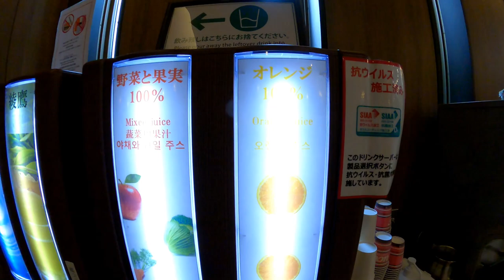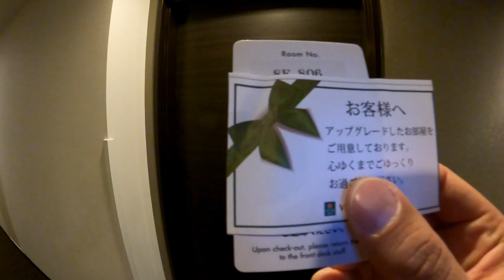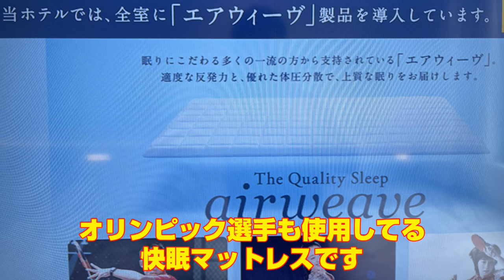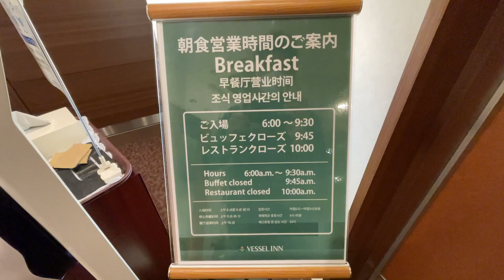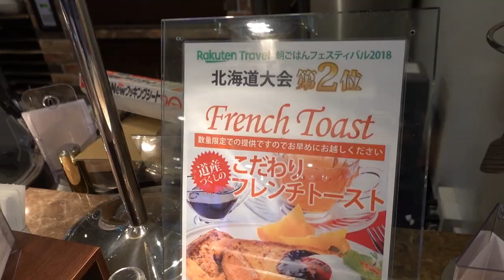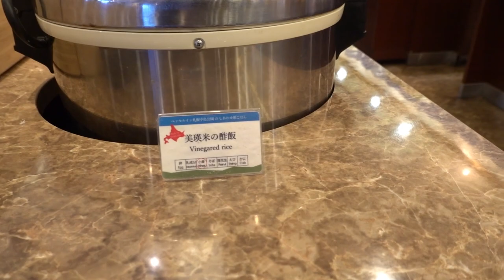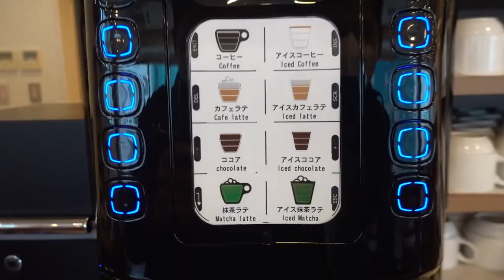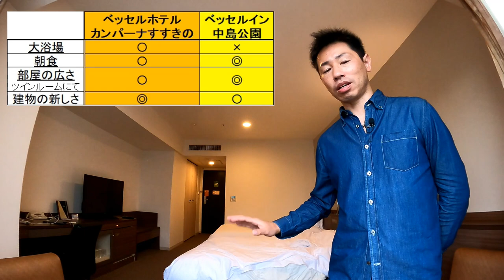【札幌 ホテル】ベッセルホテル比較！ 全国４位の中島公園 vs カンパーナすすきの 宿泊するならどっちがオススメ！？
『ベッセルイン札幌中島公園』さんのホームページはこちら

今回紹介したホテルは、
トリップアドバイザー
旅好きが選ぶ！日本人に人気の朝食のおいしいホテル2020
全国４位⇒ベッセルイン中島公園店
になります。

【今回の宿泊費詳細】
スタンダードシングル：5,900円(税込)
※アップグレードにてツインルームに変更

【目次】
00:00　本日の概要
00:56　１階の紹介
04:05　宿泊したお部屋の紹介
09:10　シングルルームの紹介
10:20　プレミアルームの紹介
12:17　部屋着の紹介
13:04　朝食の紹介
24:02　まとめ